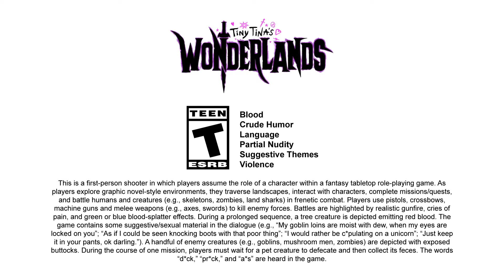TINY TINA’S WONDERLANDS PS5 Gameplay Part 29 - MATCH MAKER (FULL GAME)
Tiny Tina’s Wonderlands on PS5 - Playthrough will include a full game review of my 1st playthrough. It will include the full game by means of PS5 gameplay, story, first impressions, reactions, cinematics/cutscenes, all bosses, all weapons/armor/tools (that I can find), and finish with the ending.

Rating Summary
This is a first-person shooter in which players assume the role of a character within a fantasy tabletop role-playing game. As players explore graphic novel-style environments, they traverse landscapes, interact with characters, complete missions/quests, and battle humans and creatures (e.g., skeletons, zombies, land sharks) in frenetic combat. Players use pistols, crossbows, machine guns and melee weapons (e.g., axes, swords) to kill enemy forces. Battles are highlighted by realistic gunfire, cries of pain, and green or blue blood-splatter effects. During a prolonged sequence, a tree creature is depicted emitting red blood. The game contains some suggestive/sexual material in the dialogue (e.g., “My goblin loins are moist with dew, when my eyes are locked on you”; “As if I could be seen knocking boots with that poor thing”; “I would rather be c*pulating on a unicorn”; “Just keep it in your pants, ok darling.”). A handful of enemy creatures (e.g., goblins, mushroom men, zombies) are depicted with exposed buttocks. During the course of one mission, players must wait for a pet creature to defecate and then collect its feces. The words “d*ck,” “pr*ck,” and “a*s” are heard in the game.

ESRB - T for Teen
Blood
Crude Humor
Language
Partial Nudity
Suggestive Themes
Violence

About Cursed Lord Nick:
I’m a content creator who was inspired by those I watch to try my hand at making video game playthroughs. I also work on how to play/playthroughs of card and board games for anyone interested in learning. I do these videos as a way to relax, teach and entertain others.

About Cursed Lords Tabletop Gaming:
This is a channel co-created by Cursed Lord Todd and myself to bring viewers tabletop games we like to play through How to Play videos, Gameplay videos and Unboxing videos. We are trying to bring entertainment to those who are curious about learning or seeing what these games are about and to help our viewers make a decision about purchasing these games for their own enjoyment.